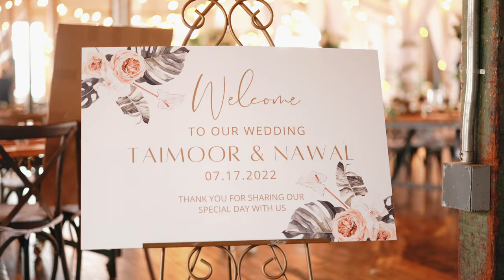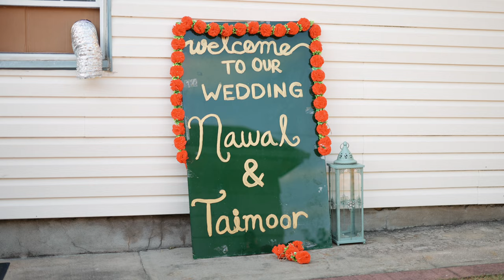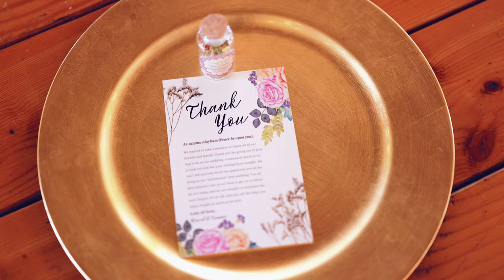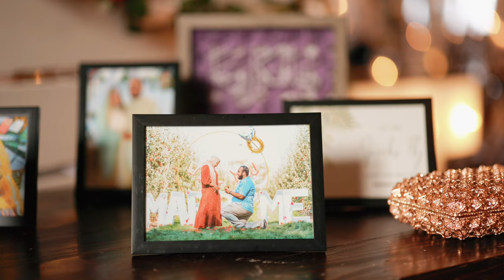Art Factory Studios Wedding Film // Paterson, NJ // Nawal + Taimoor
We’ll never get over this gorgeous two day wedding. We got some gorgeous woodsy views on the first day. We had such a wonderful time with the couple! On top of that, you could tell this couple is so loved from all the kind words that were spoken, it was so sweet!

FILMED BY STANLEY YASHAYEV
Timeless and Emotional Wedding Films
Paterson, NJ